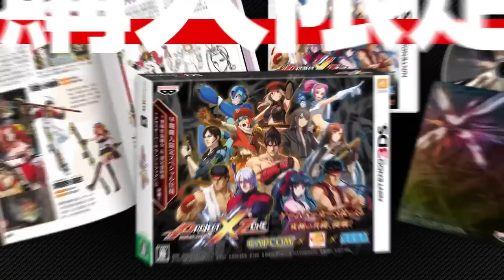PROJECT X ZONE (プロジェクト クロスゾーン) PV2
The second trailer/promotional video for Project X Zone on the 3DS. An RPG with the system of NamcoxCapcom and SRW Endless Frontier but featuring Capcom, Namco, Sega and Banpresto original characters.

PV2 date: September 17th, 2012